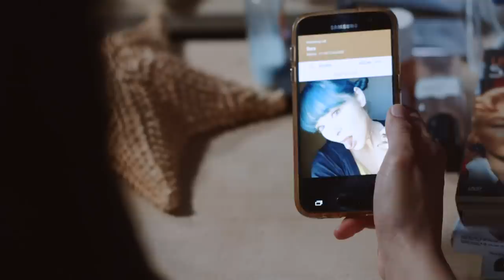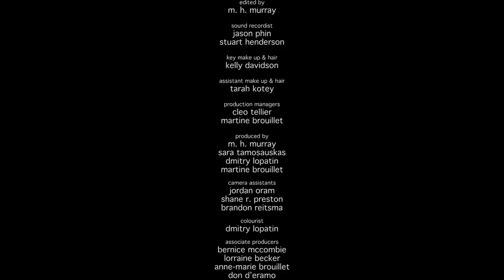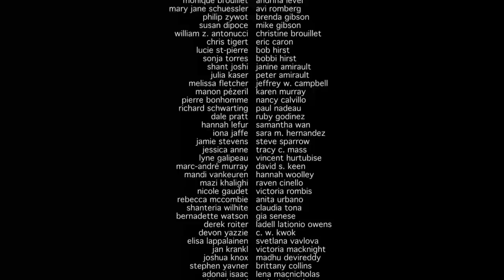teenagers (web series) - S3, E1 - "Gay, Straight, Bi, Whatever"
Written & Directed by M. H. Murray
Created by M. H. Murray & Sara Tamosauskas
Cinematography by Dmitry Lopatin
Starring
Emmanuel Kabongo
Chloe Rose
Dana Jeffrey
Allyson Pratt
Raymond Ablack
Matilda Davidson
Shailene Garnett
Garrett Hnatiuk
Raevv'n Leedham
Adam Murciano
Soma Chhaya
Matt Murray
Cleo Tellier
and Arlene Duncan